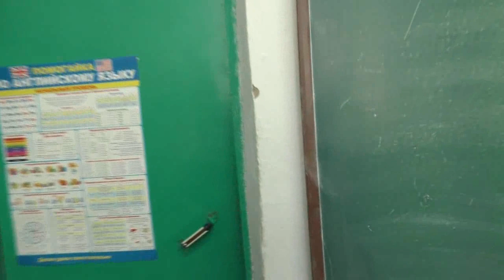№1. Рим 13:4 …он, (начальник), не напрасно носит меч. Роману Малышу. 01 02. 2018